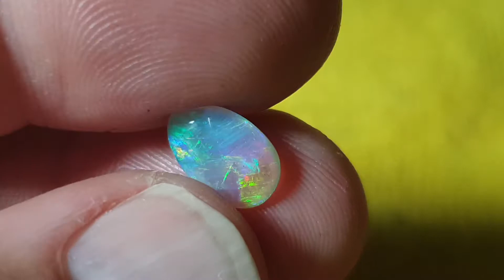1.5crt Lightning Ridge Opal Dark Crystal Gem